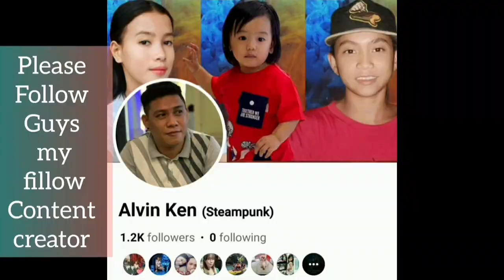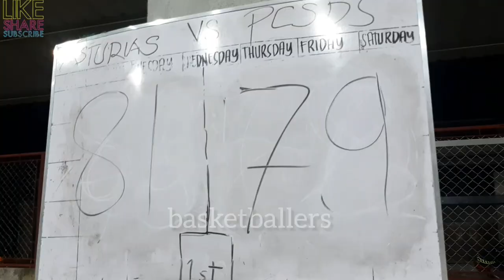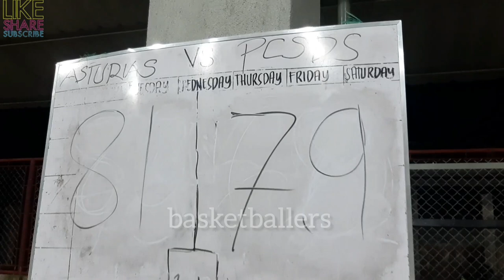ASTURIAS VS PCSDS GAME HIGHLIGHTS 1ST PAPAPRINT DBAO BASKETBALL LEAGUE 2023 | OCTOBER 23, 2023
ASTURIAS VS PCSDS GAME HIGHLIGHTS 1ST PAPAPRINT DBAO BASKETBALL LEAGUE 2023 AT BEGY. SAN JOSE, ST. MARY BASKETBALL COURT, PPC | OCTOBER 23, 2023